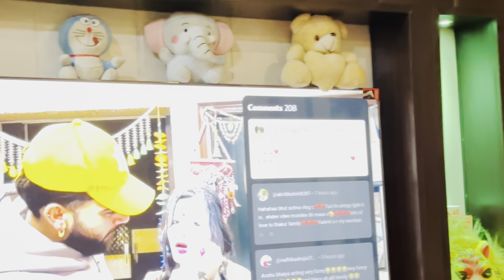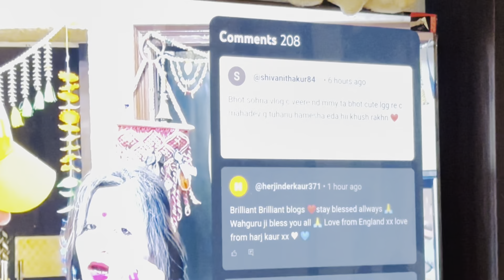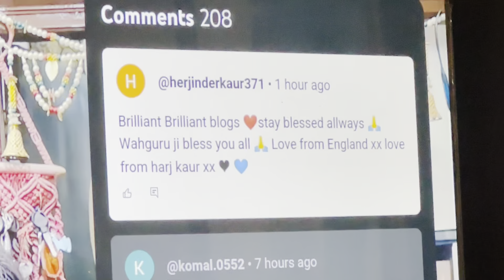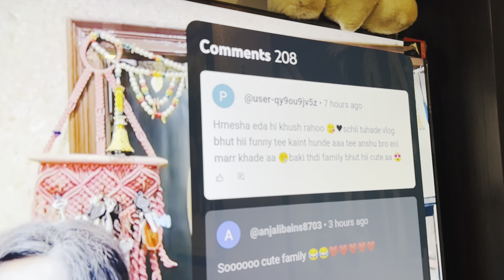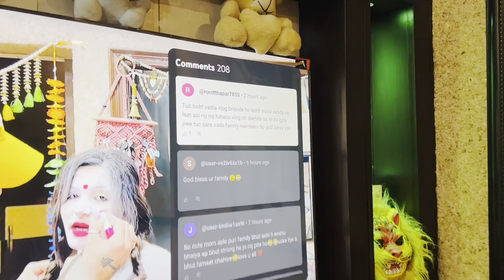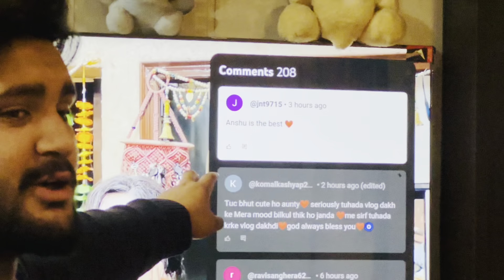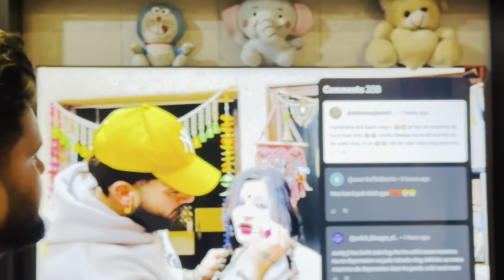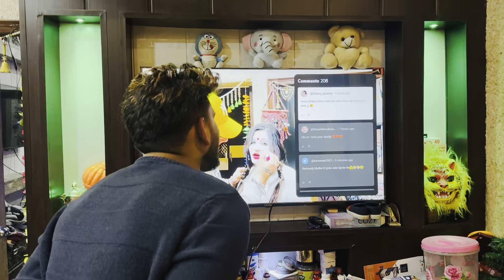❓ESA क्या कर दिया HUMNE💔jo log हमें galt bol rhe h😭Humara motive￼ सिर्फ़ apko hasana है !